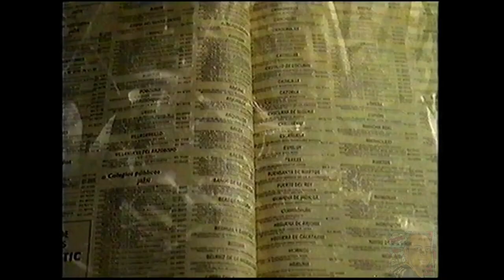Masters Nacional Tenis Sevilla 1995 Final - Sergi Bruguera - Francisco Clavet -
Masters Nacional Tenis Sevilla 1995, partido correspondiente a la Final, emitido por TVE. Sergi Bruguera Campeón.